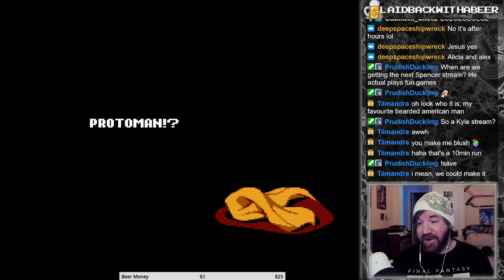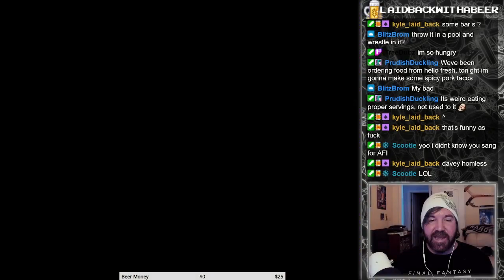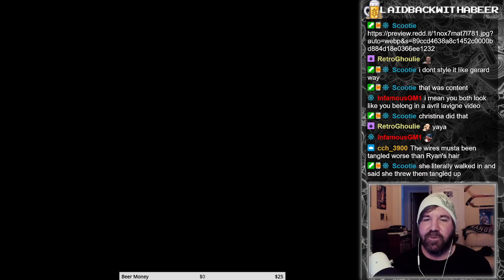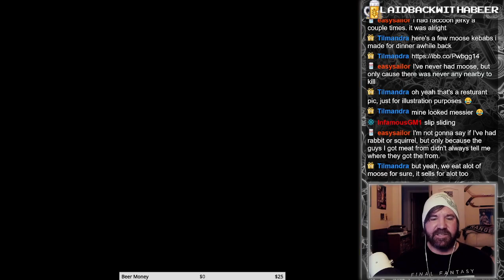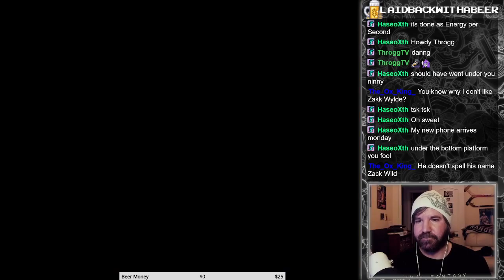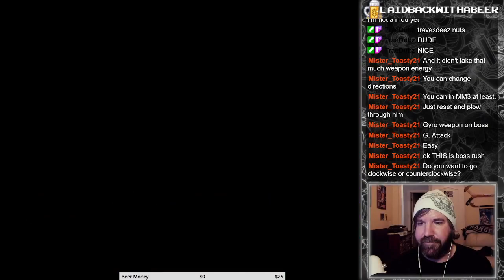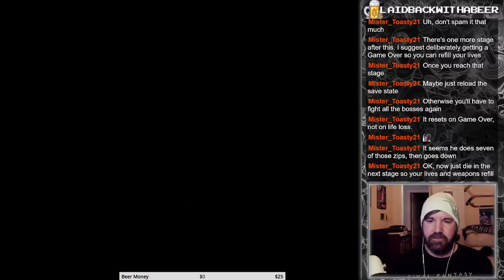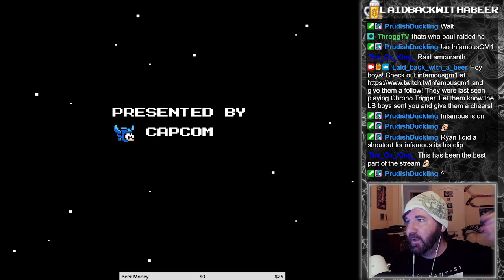Mega Friday Pt. 3 | Mega Man 5 | Going down tonight, LET'S GO